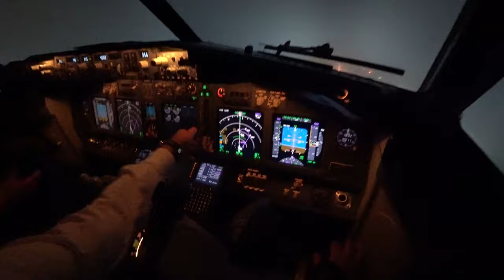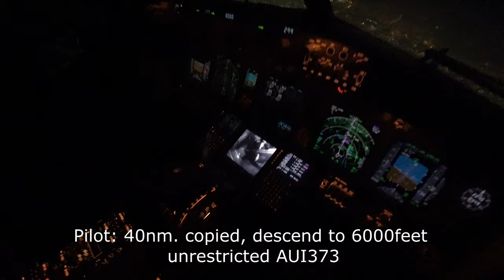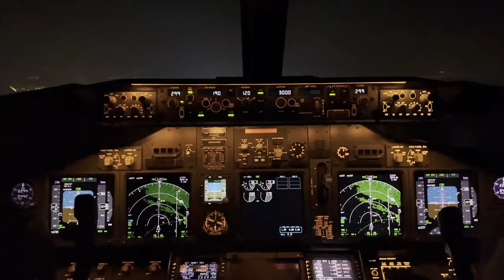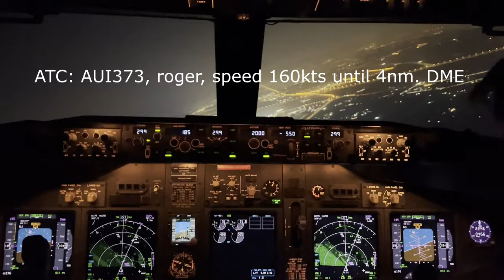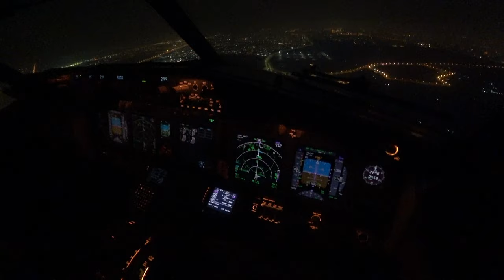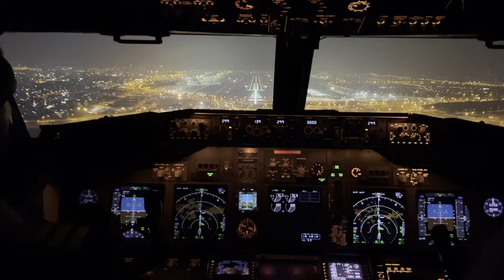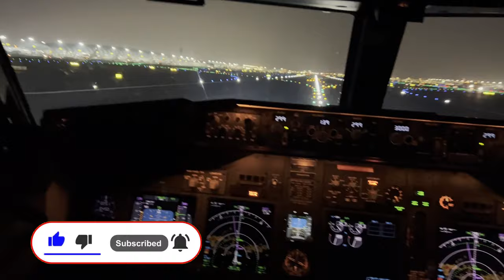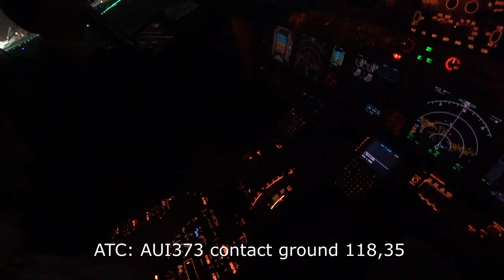A Day as a Pilot | Flight to Dubai | Part 2 | Approach and Landing | Full ATC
The part 2 of my flight From Kyiv Boryspil (KBP) airport to UAE Dubai (DXB) airport on Boeing 737NG of UIA (Ukraine International airlines). I am starting as First officer and coming back as a captain. The relived pilot is helping us to film the video on iPhone 13 Pro and I am using the head camera Sony X3000.  There will be 4 parts of the video. The next part (Departure from Dubai) is coming very soon!